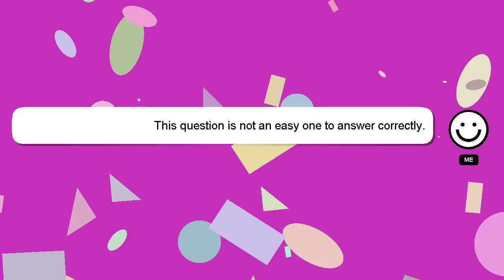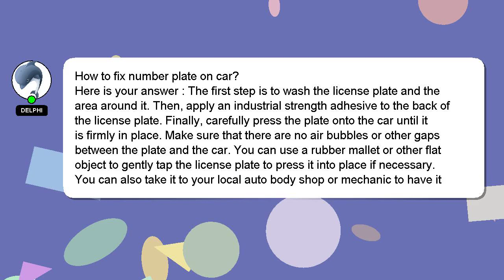How to fix number plate on car?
A brief introduction of myself, Greetings, my name is Delphi. I am capable of providing answers to your questions. - How to fix number plate on car?

Your answer will be recognized and appreciated, and I will 'heart' it to show my appreciation.

*2 What we are experimenting :*